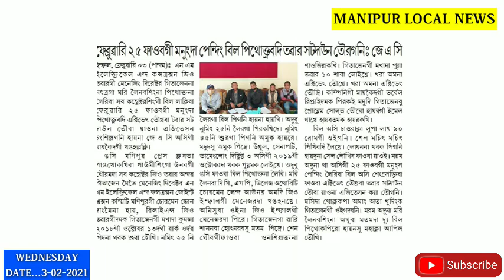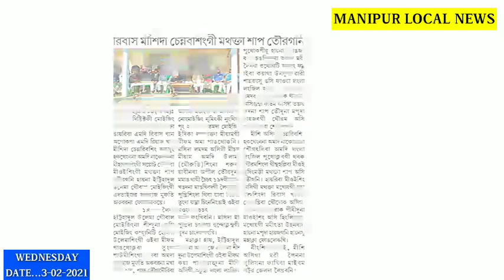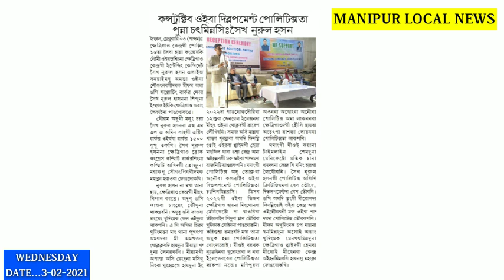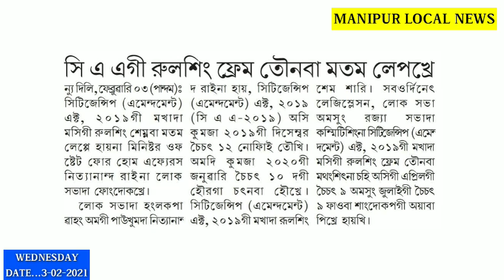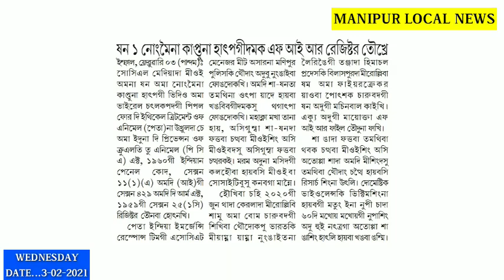San 1 Nongmeina Kaptuna Hatpagedamak FIR registered Taokhre Action Loudoure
Ribas Media Chennaba Singe Mathakta Sap
Taoragani||

San 1 Nongmeina Kaptuna
 Haptagedamak FIR registered Taokhre||

Manipur MCS Amada  Hatlage Matagum Nongmei Kapsinlakhre

February 25 faobage Manungda Pending Bill Pithoktrabadi Twor sutdwon Taoragani :JAC